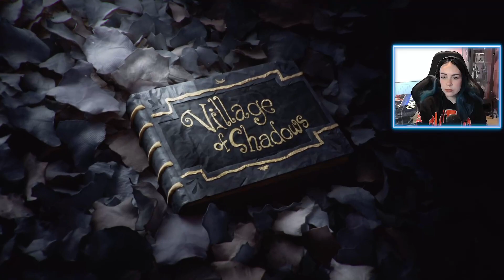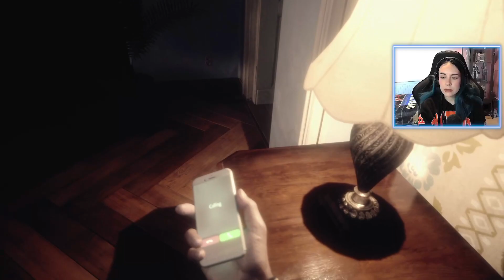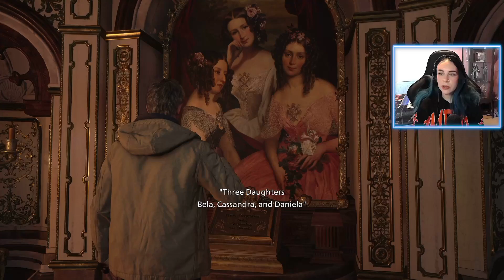LET THE TERROR CONTINUE | Resident Evil Village | FIRST TIME PLAYING!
ETHAN WINTERS LET'S GO!

Resident Evil Village is a 2021 survival horror game developed and published by Capcom. Resident Evil Village was announced at the PlayStation 5 reveal event in June 2020 and was released on May 7, 2021 for PlayStation 4, PlayStation 5, Stadia, Windows, Xbox One, and Xbox Series X/S, followed by a macOS version and a cloud version for Nintendo Switch in October 2022